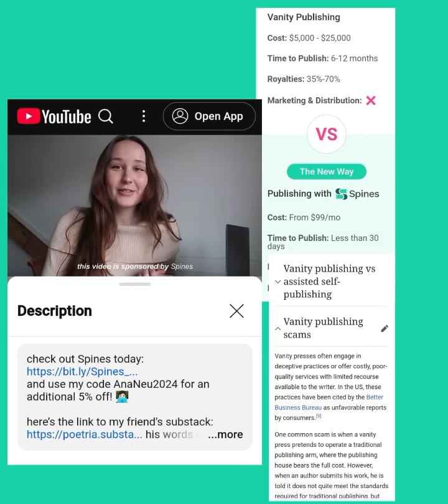Ana Neu AI Vanity Press Publishing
Authortube

how to self-publish a book (my journey) my book, thoughts on trad. publishing + amazing writing tips